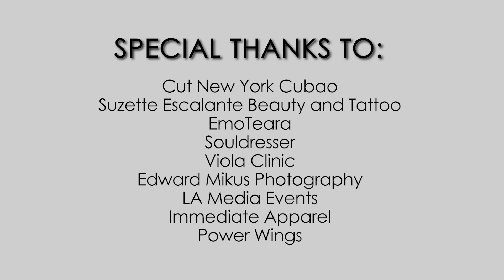Ikaw At Ako by Moira ft Jason | cover by avon rosales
Covers, Lyrics & Confessions
Avon Rosales interprets the lyrics of your favorite song with love..